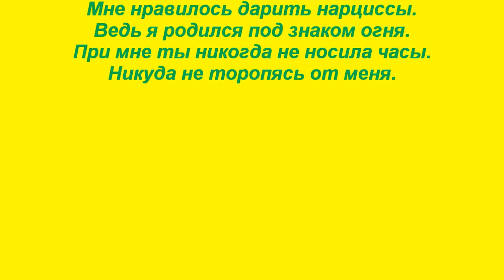Нарциссы. Daffodils.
Стихотворение  "Нарциссы". Автор - Теймураз Мамучадзе.